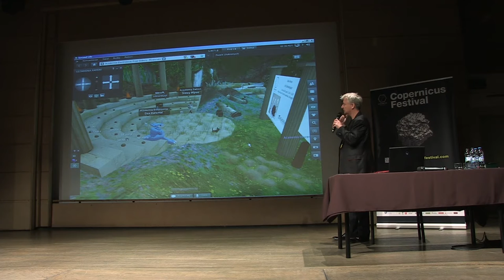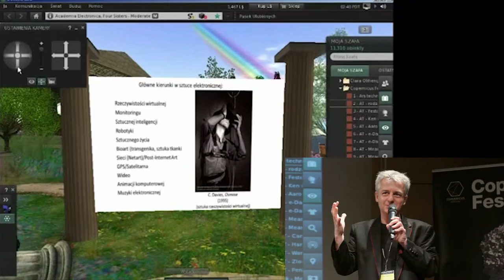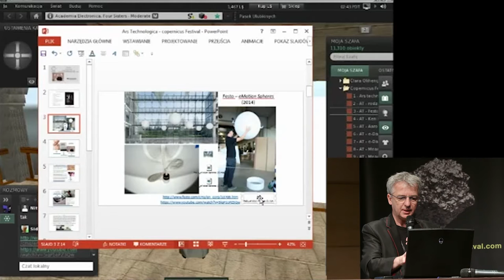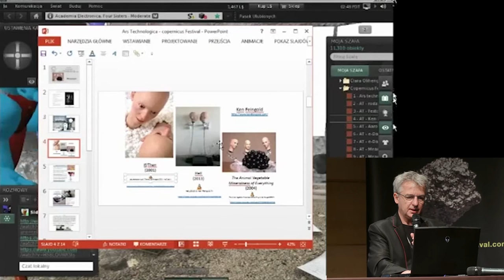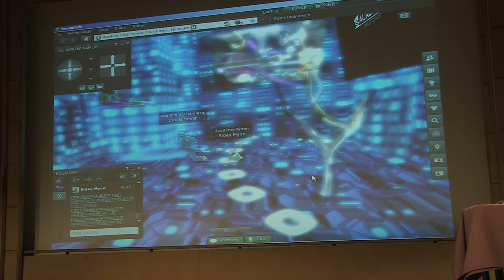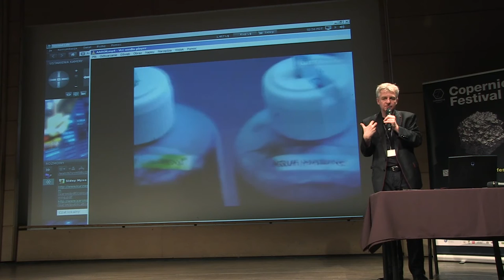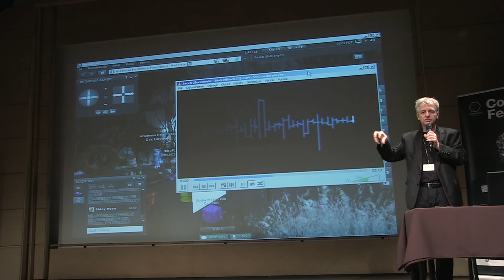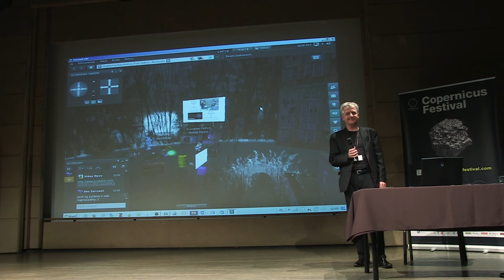Ars Technologica, Sidey Myoo | Copernicus Festival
Pierwszy mini-wykład w festiwalowym paśmie Inventio wygłosił Sidey Myoo (Academia Electronica, UJ, ASP). Tematem wystąpienia były główne kierunki we współczesnej sztuce elektronicznej.

Sidey Myoo – od 2007 pseudonim naukowy dr. hab. Michała Ostrowickiego, filozofa i teoretyka sztuki. Sidey Myoo pracuje w Zakładzie Estetyki Instytutu Filozofii Uniwersytetu Jagiellońskiego oraz w Zakładzie Teorii Sztuki Mediów Akademii Sztuk Pięknych w Krakowie. Przedmiotem jego zainteresowań jest estetyka, traktowana jako teoria sztuki, głównie w odniesieniu do sztuki współczesnej, w tym sztuki elektronicznej. Od 2003 zajmuje się również filozofią sieci. W 2007 roku powołał Academia Electronica – niezinstytucjonalizowaną uczelnię, działającą na wzór uniwersytecki w środowisku elektronicznym Second Life.